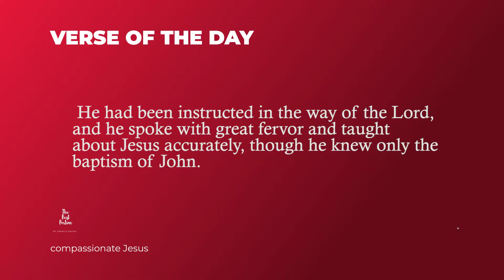May 28 - Leading Apollo - Compassionate Jesus - Fr Francis Xavier